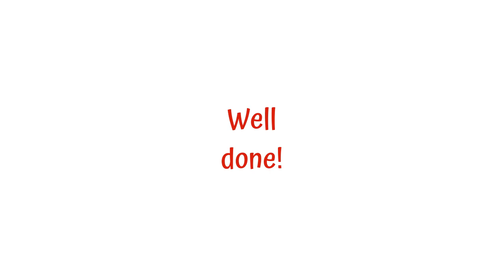🧒🎹🎻𝐋𝐢𝐭𝐭𝐥𝐞 𝐀𝐦𝐚𝐝𝐞𝐮𝐬🧒 Watch 🎦 Cartoon, Listen & Play its Theme Song🎵. ANIMATED Live Violin TAB🎻🔢 𝐌𝐄𝐃𝐈𝐔𝐌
LITTLE AMADEUS 🧒 🎹 🎻theme song from  Wunderkind Little Amadeus by Heinz Rudolf Kunze. MEDIUM tempo. ANIMATED Violin TAB 🎻 🔢 (Live Violin Sound).🎸Guitar Hero🦸‍♀️ 🦸‍♂️ 4 🎻